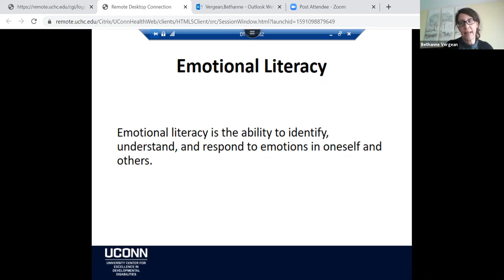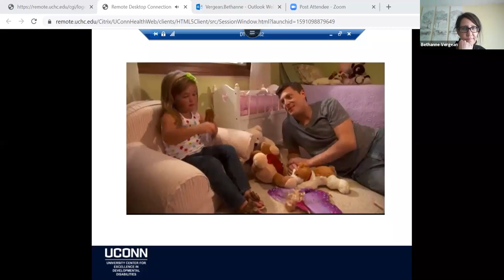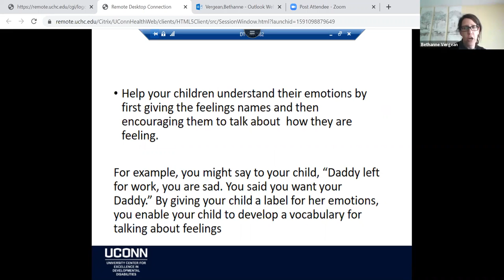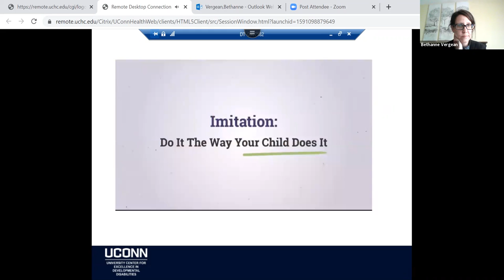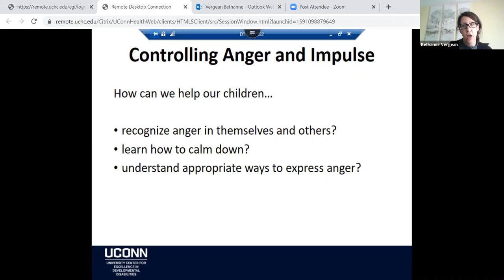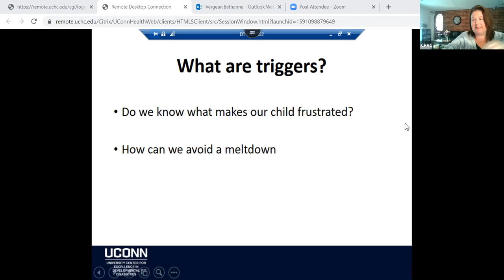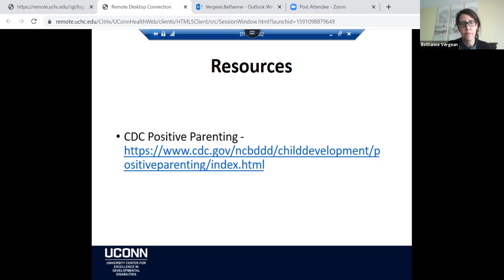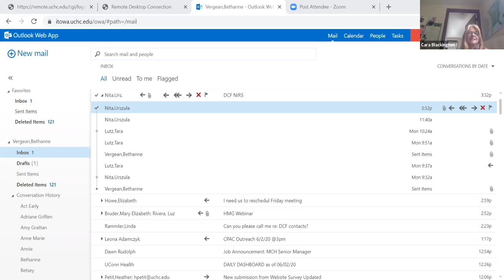Labeling Emotions with Bethann Vergean from UCEDD